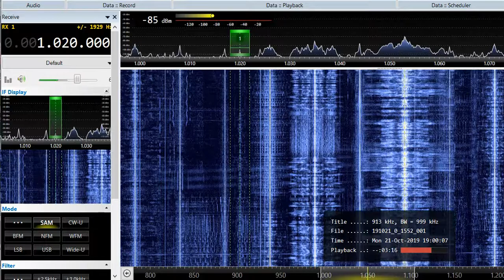AM DX 1020 KVNT Eagle River, Alaska. Heard in Finland